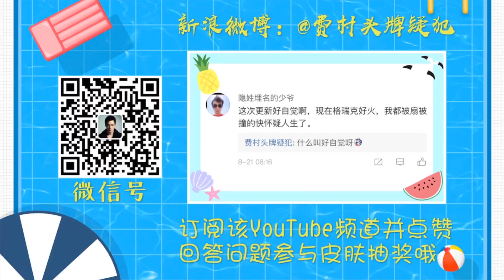Mobile Legends【疑犯解说】第37期 莫斯卡夫 把你射到墙上下不来信不信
Game ID：18603188
微信公众号：费村头牌疑犯，私信自动回复备战+攻略文章
微信号：YouTube_Yifan，日常动态+开黑群
biliblili：大疑犯天下无敌，国内观众视频网
抖音：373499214，精彩片段短视频